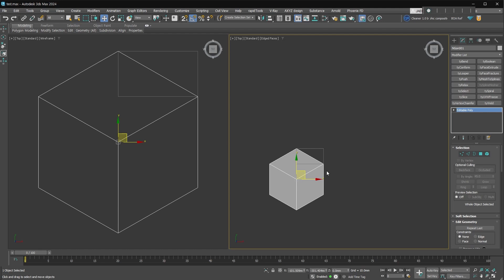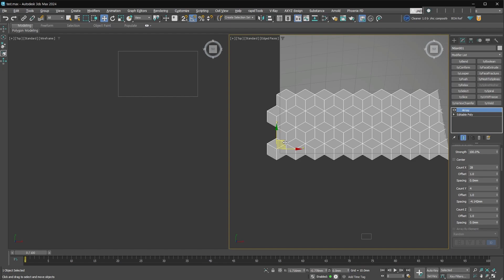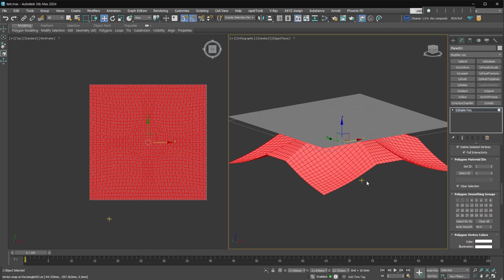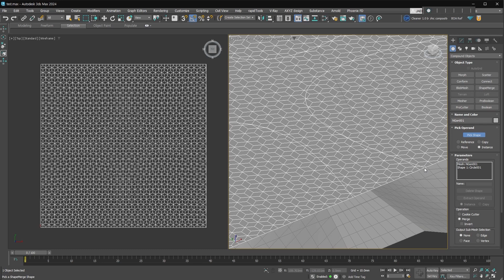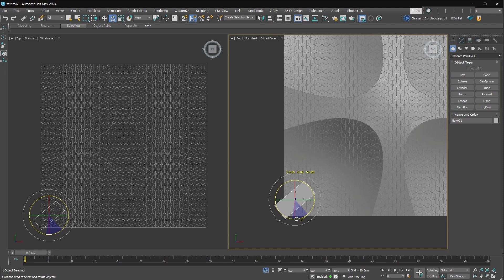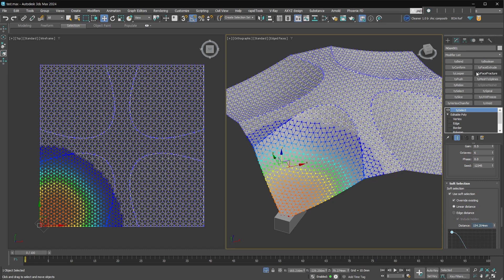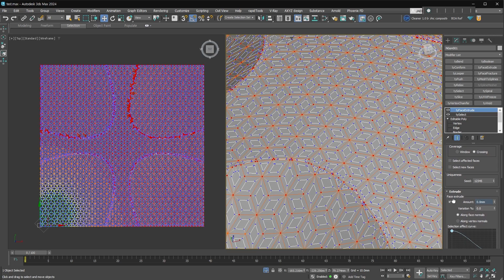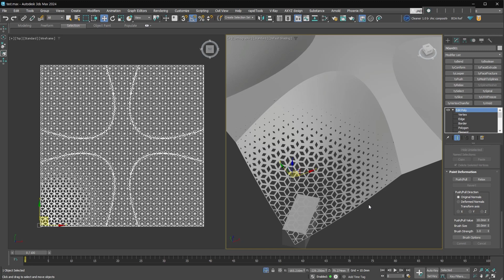[3dsmax Q&A] Modeling - 곡면에 패턴 적용 & 점진적으로 크기가 바뀌는 구멍 뚫기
이전에 설명한 2가지 요소를 동시에 적용할 수 있는지 물어보셔서, 이번 강의를 만들었습니다.

이렇게 모델링 할 상황은 거의 없겠지만, 퀴즈라고 생각하면 재미있지 않을까 싶네요.

작업자마다 다양한 모델링 방법을 사용합니다. 여러 방법 중 하나로 보고 참고하세요.

*** 강의에 사용된 Script & Plugin
* Tyflow plugin (사용하는 맥스 버전의 파일을 Plugins 폴더에 넣어주세요.)